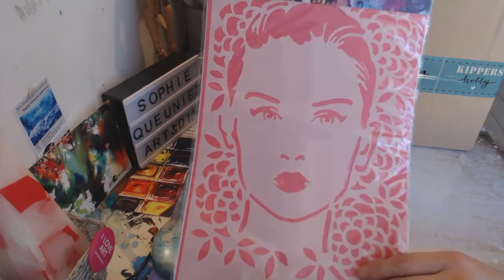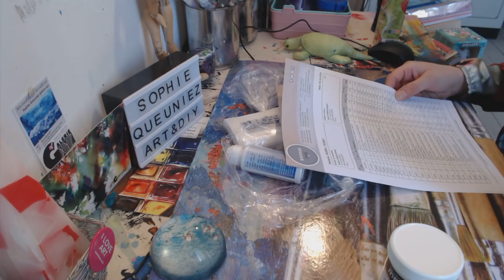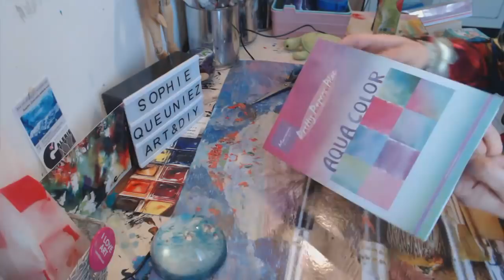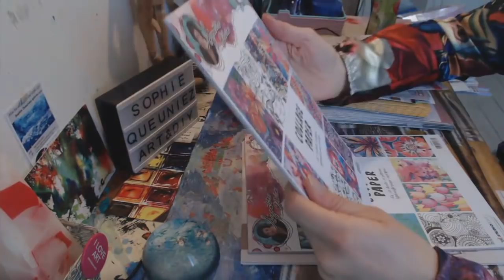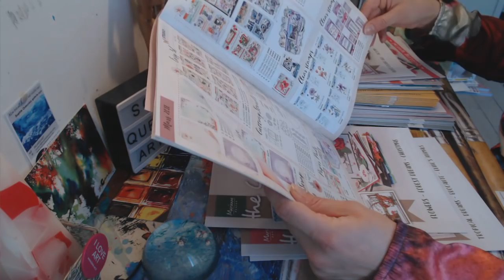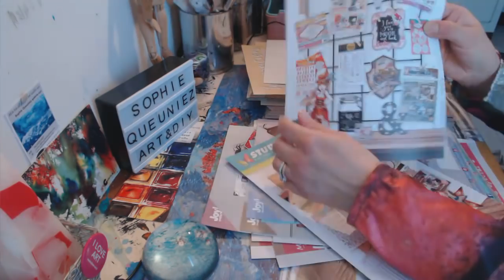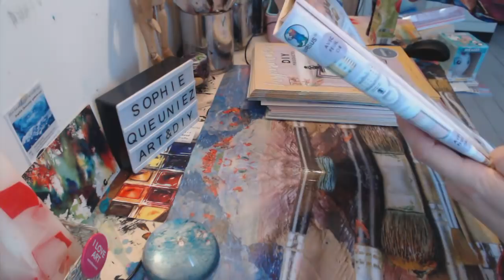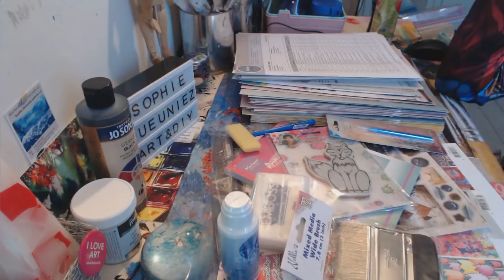Haul Kipperscreatif Haul_Beaux_arts Haul_Loisirs_Créatifs peinture scrap coloriage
Coucou !
Aujourd'hui, on se retrouve pour un Haul kipperscreatif, un grossiste en loisirs créatifs et beaux-arts, avec lequel je travaille; je fais une commande groupée par mois (la mienne et celles de clients) et je partage avec vous mes trouvailles en scrap, peinture, loisirs_créatifs pochoirs...et d'autres jolies choses...
Contente de partager mes trouvailles avec vous...Un p'tit like si vous avez aimé le haul!

Si vous désirez vous procurer le matériel de loisirs créatifs et beaux-arts de grandes marques et de qualité que je vous ai montré, rendez-vous grossiste en loisirs créatifs, avec lequel j'ai un partenariat.Sur ce site, vous ne pouvez pas commander directement, vous devez passer par une animatrice en loisirs créatifs Kippercreatif. Je fais une commande groupée au début de chaque mois.
Si vous êtes intéressé, envoyez-moi votre commande par mail à , je vous estime vos frais de port, et vous me réglez uniquement par Paypal à la même adresse mail!
Vos commandes éventuelles doivent m'être envoyées avant le 1er de chaque mois pour être prises en compte! Détaillez chaque référence et indiquez bien toutes vos coordonnées.
A la réception de la commande groupée, je vous fais parvenir vos articles soit par lettre suivie (petits articles légers), ou par colissimo suivi, ou par Mondial Relay (gros articles) selon l'option choisie à la commande. La prochaine commande groupée est prévue pour le 1er novembre environ...contactez-moi en commentaire si besoin!

N'hésitez pas à vous abonner à ma chaîne et d'activer la petite cloche pour être averti des nouvelles vidéos : plein de choses en perspective!! des ateliers coloriage, peinture, carterie, scrap, home déco... des ateliers en live des revues de livres de coloriage...des concours divers...des hauls...et la suite du challenge 'Colorions Sophie's Gems' des présentations de mes toiles abstraites contemporaines...

Au cours des ateliers à venir, je vous montrerai comment vous servir du matériel en Coloriage, Peinture, Home Déco, Carterie et Scrapbooking. A bientôt pour un atelier, un concours, un haul ou une présentation de mes tableaux...

Sophie